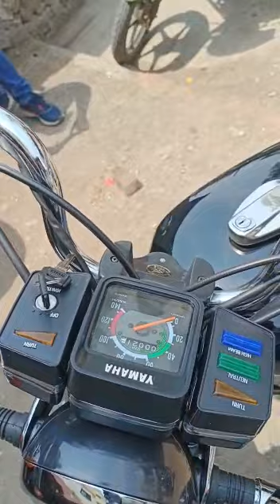# YamahaRX135 किंग ऑफ बाईक#सबकी पसंद Dearm Bike rX100/135 yamaha